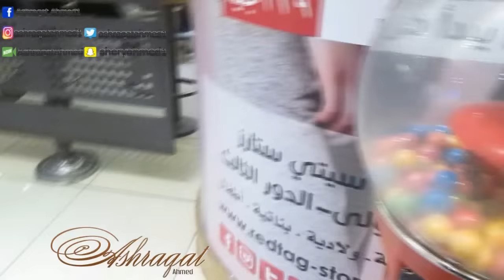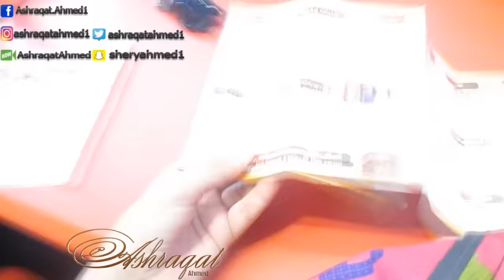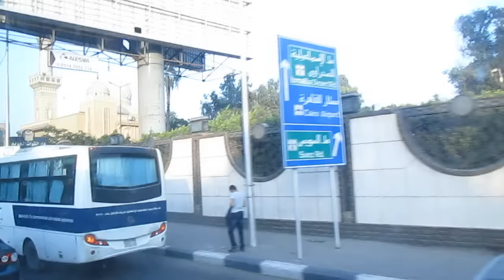يوم من حياتي و صوري مع الفنانين | VLOG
اليوم الفيديو عبارة عن فلوج اليوم الثاني من فيديو ( قابلت الدكتور و الفنان يحيى الفخراني وفنانين كبار )
وكمان لكل اللى قالو انهم معندهمش مواقع تواصل اجتماعي ف حبيت احطلكم الصور هنا في هذا الفيديو
هو الفيديو عبارة عن ان انا عملت ايه في هذا اليوم وازاى قضيته
اتمنى يكون الفيديو عجبكم
شكرا لكم من الفلب على اكثر من 49.700 مشترك
ربنا يخليوا ليا

~ Musical.ly ميوسكلي :- ashraqatahmed

ملحوظة:- انا لا املك اى حسابات على مواقع التواصل الاجتماعى غير هؤلاء الحسابات بالاعلى واى حساب او صفحة اخرى باسمي فهي ليست ملكي ولا بادارتي

الفيديوهات السابقة :-